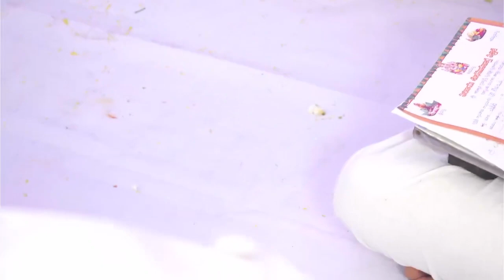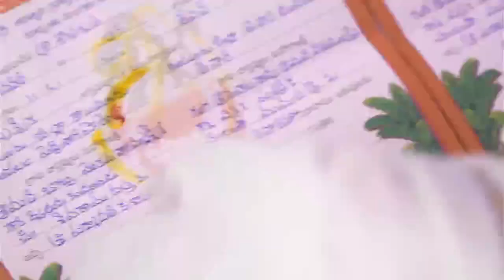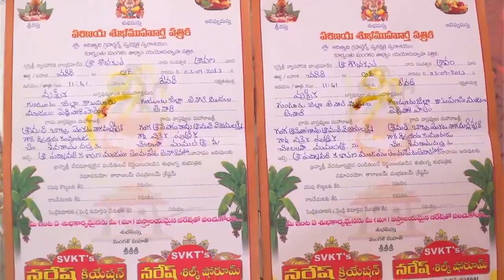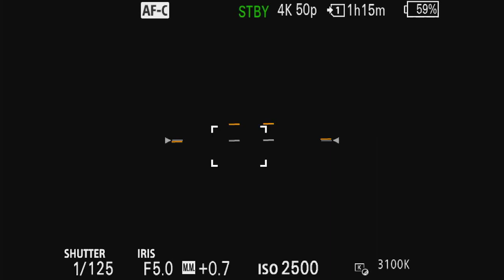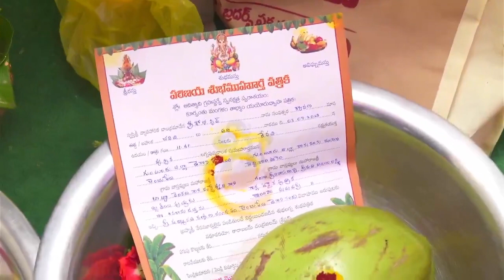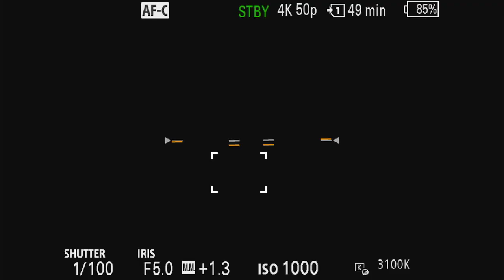Mamatha sree & Sivaram Datta